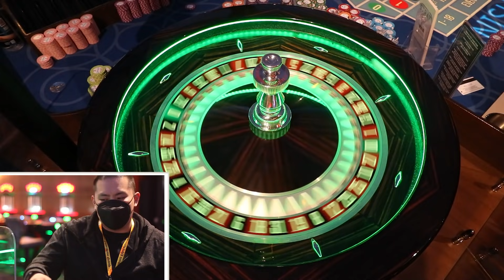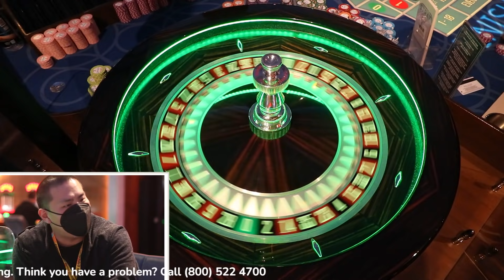$100 BUY IN "EASY" SYSTEM - Live Roulette Strat Hotel & Casino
BOOK A NIGHT HERE!

Live Blackjack Session at Strat Hotel in Las Vegas!